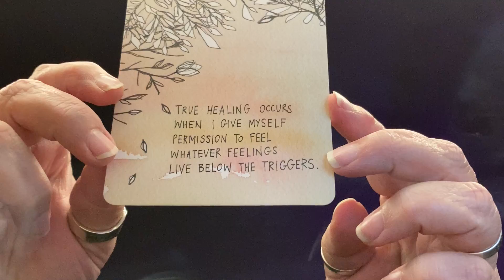Moving Through Triggers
Sound(s)
Bkgd: falling sundrops scene (Calm App from @calm)

Note: I’ve noted things that were highlighted using **

Card pull(s): TheUniverseHasYourBack from @GabbyBernstein

True healing occurs when I give myself permission to feel whatever feelings live below the triggers.

Visualization/Activation: wind blowing life into a house

Affirmation: I am brave. I am fully willing to allow myself to feel whatever feelings may lie below my triggers because I trust they’re being brought to my attention for my healing and my good. I release any patterns or behaviors that no longer serve, and I welcome healing, refreshing, and life.

Stones:

Star Garnet with Star Rutile in Smoky Quartz and Golden Rutile Quartz - 4” wand pendant - stimulating and enlivening, **helps shift old patterns into ones that serve you better, helps clear energy blockages and draws off negative energy, counters self-hatred and other negative emotions, brings balance and stability both physically and mentally, enhances personal fortitude, generates a high level of energy which is generally strengthening in its use, harmonizing, amplifies impact of spiritual actions, supports you through emotional trial, fosters creativity

Banded Aragonite - 40mm ball - healing and balancing, **eases emotional body, encourages the release of resentment / anger / stress, cultivates calm especially in otherwise tumultuous circumstances, encourages meditative state

Smoky Citrine - 53mm ball - Facilitates cleansing, regeneration, and revitalization; **infuses joy; increases mental acuity as well as connection to the Spirit, manifests and attracts wealth, energizing and stirs creativity, warms heart and spirit energizing and recharging

Scolecite - palm stone - Encourages recharging (especially helpful for introverts who recharge alone), stimulates strengthening, comforting and soothing yet energizing, **supports accurate self-perception and encourages positive self-esteem, encourages a release of worry, stimulates creative thought, encourages empathy, stimulates imagination and intuition

Orca Carnelian - palm stone - Grounding and stabilizing, restores vitality/brings refreshing and encourages steadfastness of purpose, **protects against negative emotions (from within or without), hones focus and decreases emotional or relational static

Petrified Wood - 76mm ball - Stabilizing and grounding, **promotes peace during crisis/transition, **brings general sense of well-being, encourages sense of stability/security and timelessness, encourages strength and leadership, fosters a sense of perspective that encourages the release of petty fears and worry

Smoky Quartz - rugged point tip - Grounding and anchoring, **transmutes negative energy to positive, lifts depression/suicidal thoughts and helps with nightmares, absorbs stress, helps you release negative emotions and patterns, sexually cleansing/clarifying/healing

Palo Santo Wood - purifying, energy cleansing, inspiring creativity, encourages sense of well-being, fosters heightened spiritual connectivity, cultivates healing, helps block negative energy

SmokyQuartz from @MidwestRockShop

Scolecite from @NewMoonMinerals

Citrine from @IrisUnique